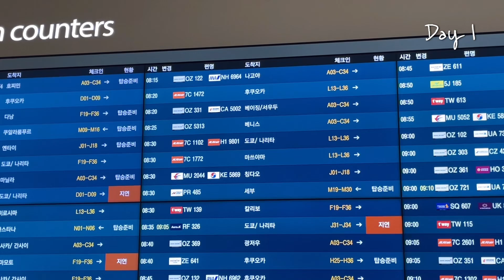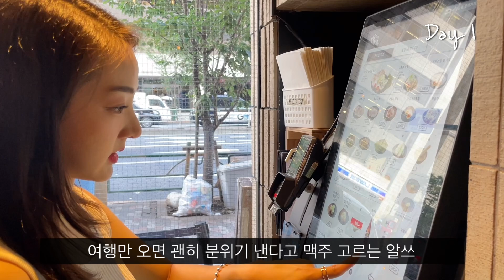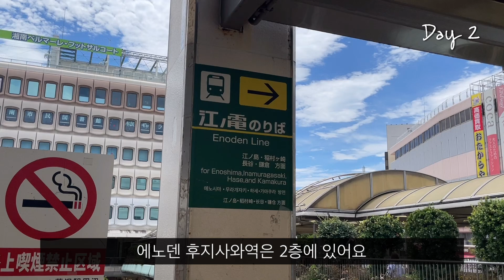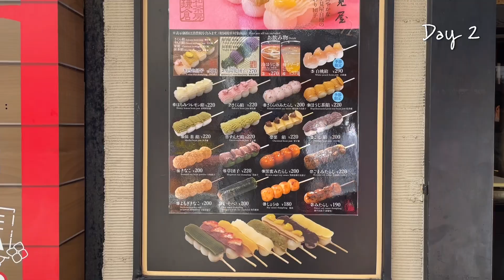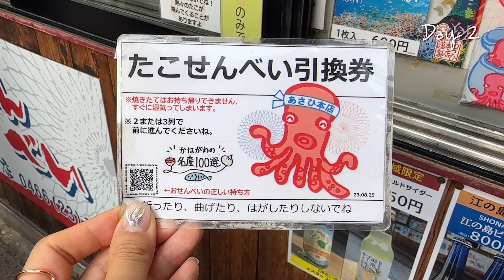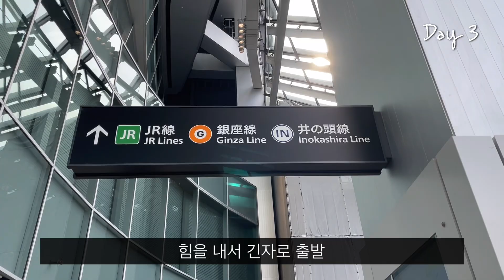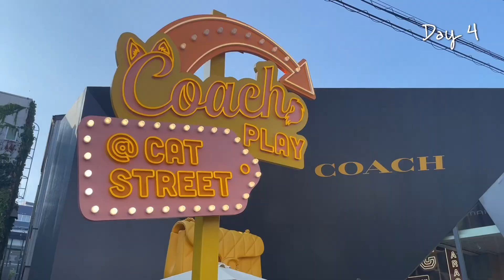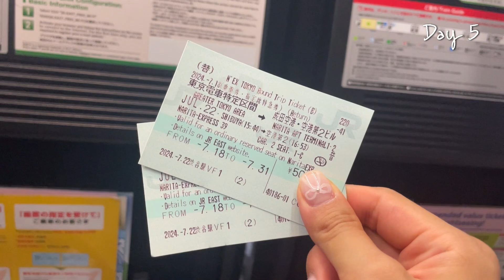🇯🇵 Tokyo Vlog 4박5일 도쿄여행 | 엄마랑 자유여행 | 시부야 숙소 추천, 가마쿠라 당일치기, 몬자야키 맛집, 브런치 카페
안녕하세요!
니카입니다 :)
한여름 급 떠났던 도쿄 모녀여행 브이로그입니다

Day 1

Day 2

Day 3

Day 4

Day 5

촬영 • iphone 12 pro / iphone 14 pro max
편집 • vllo